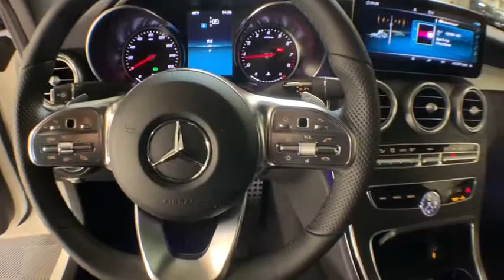2019 Mercedes-Benz C-Class New and preowned Mercedes-Benz, Atlanta, Buckhead, certified preowned 191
Polar White N 2019 Mercedes-Benz C-Class available in Atlanta, Georgia at Mercedes of Buckhead.

Mercedes-Benz of Buckhead is pleased to offer you this impressive 2019 Mercedes-Benz C-Class, generously equipped and finished in beautiful Polar White, along with BLACK MB-TEX Artificial Leather. Advertised price excludes all official government fees and taxes, dealer fees and customer-selected options. Please inquire about our Star Elite and Loyalty Rewards Programs. You may also be eligible for additional incentives and/or discounts, so please contact your Mercedes-Benz of Buckhead Sales Professional for more information.br2019 Mercedes-Benz C-Class C 300 Polar Whitebrbrbr22/31 City/Highway MPGbrbrMercedes-Benz of Buckhead prides ourselves on our exceptional customer satisfaction ratings Everyday. Our Certified professional sales staffs only goal is to treat you to the most relaxed, enjoyable and trustworthy purchasing experience that you have ever had. Our convenient Buckhead location near Lenox Mall and Phipps Plaza, very flexible Sales and Service hours, and expansive of selection of weather-protected new and pre-owned automobiles only adds to that experience. Please allow us to show you what make Mercedes-Benz of Buckhead the luxury car dealership of choice in the entire Southeast. Enjoy our gourmet Cafe Benz, award winning Service department and be assured that our commitment to serving you is absolutely the #1 priority! Mercedes-Benz of Buckhead - Where People Drive Us. Every new Mercedes-Benz comes with the peace of mind associated with 24/7 Roadside Assistance throughout its warranty period, the industry's highest consumer confidence ratings, and the quality, comfort, and safety you expect from the world's first car manufacturer.